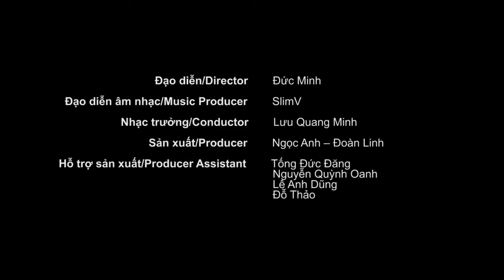El poder de la Música Electrónica